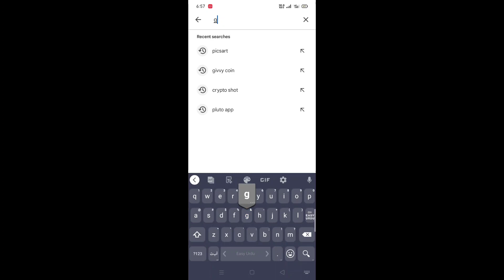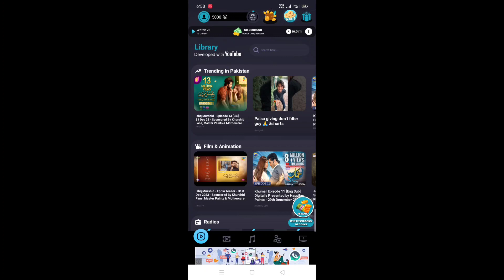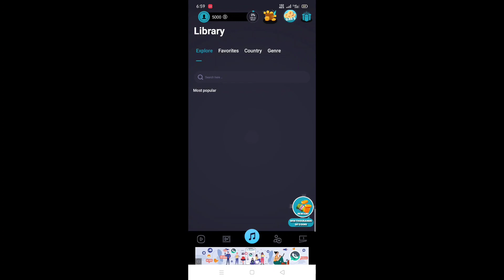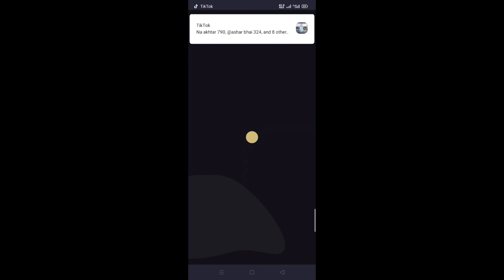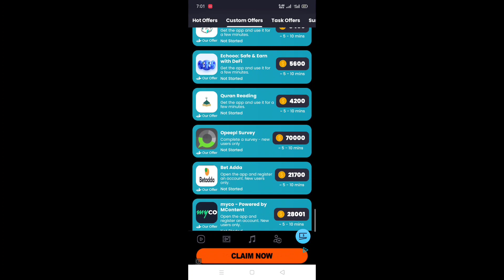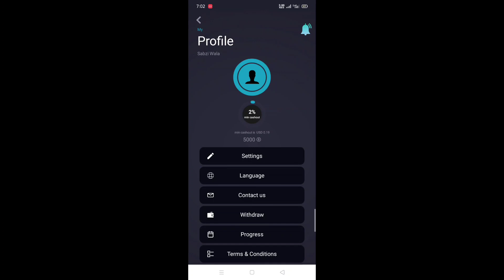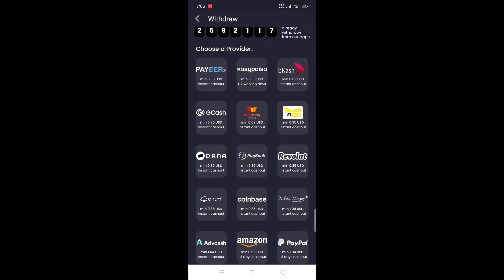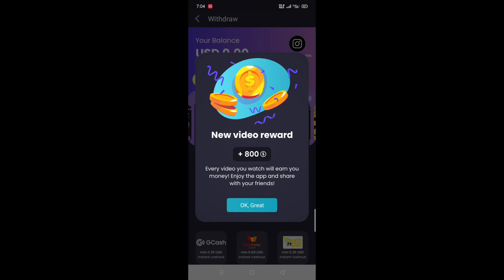How to earn money online without investment || make money with givvy app || Earning app today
make money with givvy app.
100% real earning app.
watch video and earn money online.

hello dosto aj ki video boht khas hony wali kiun aj jis app ka me btany wala hun ye app apko mala mal kar dye inshAllah so video ko end tak dekhye ta kye apko is ki proper smajh aa saky shukria.